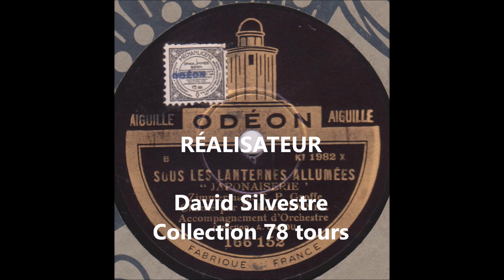Louis Lynel " sous les lanternes allumées " 1928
Louis Lynel  " sous les lanternes allumées "  japonaiserie de Zimmermann et Groffe- orchestre André Cadou
disque 78 tours Odéon 166.152 en Novembre 1928